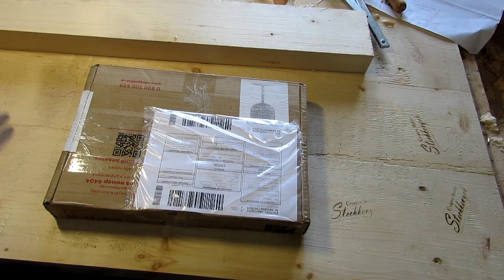Презент від Коллеги!